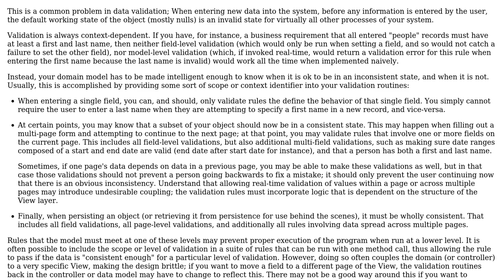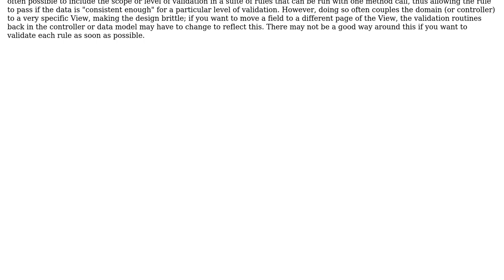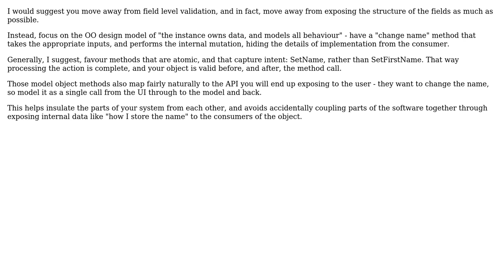Software Engineering: Patterns for Maintaining Model State in Real Time (3 Solutions!!)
Software Engineering: Patterns for Maintaining Model State in Real Time

With thanks & praise to God, and with thanks to the many people who have made this project possible! | Content (except music & images) licensed under CC BY-SA | Music | Images & others | With thanks to user KeithS user Jon user JamesEggers user Daniel Pittman and the Stack Exchange Network Trademarks are property of their respective owners. You are responsible for your own actions.